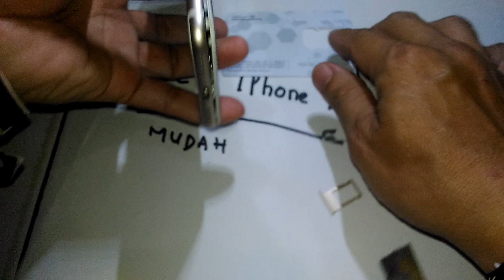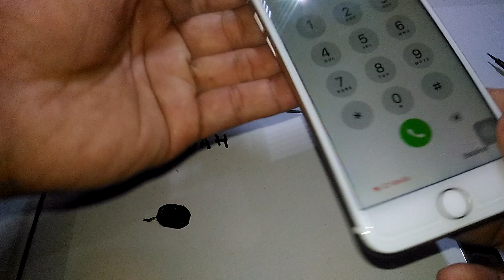cara mudah bongkar lcd iphone 7 sendiri dirumah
CARA  BONGKAR LCD IPhone 7 MUDAH

dengan alat sederhana bisa kita lakukan sendiri
tentunya dengan hati hati
ini bisa untuk menggati lcd,ganti batre,usb carger dll.
DWYOR

buat yang mau beli obeng set iphone bisa di link...